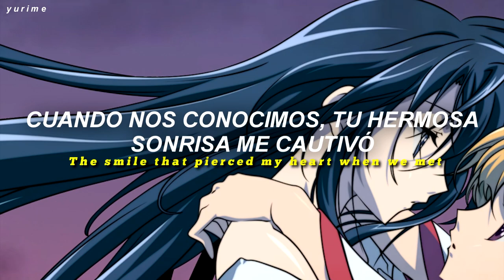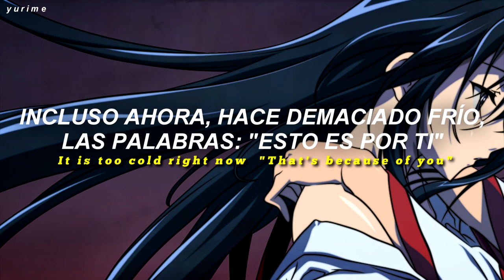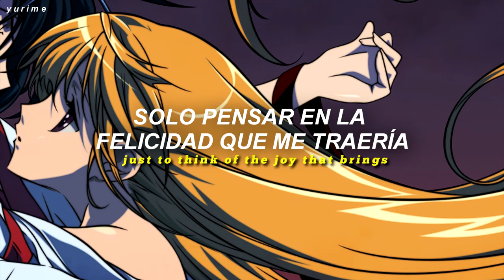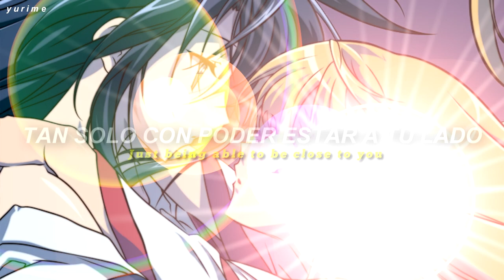Agony - Kotoko『SUB ENG/ESP』// Kannazuki no Miko ED (神無月の巫女)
Hello! I bring you the translation of the ED of the anime Kannazuki no Miko. I hope you like it. ❤️
▬▬▬▬▬▬▬▬▬ஜ۩۞۩ஜ▬▬▬▬▬▬▬▬▬▬
▓▓▓▒▒▒░░░   神 Yurime ヅ 神    ░░░▒▒▒▓▓▓
▬▬▬▬▬▬▬▬▬ஜ۩۞۩ஜ▬▬▬▬▬▬▬▬▬▬

► The best way to support me, is just sharing my channel or videos.

☛ Do not forget to support me (≧▽≦)づ♥

Credits:

Anime: Kannazuki no Miko
Description: Ending Theme (ED)

Artist: KOTOKO
Lyrics: KOTOKO
Composition/arrangement: Nakazawa Tomoyuki

Kannazuki no Miko is the story of Himeko and Chikane, the reincarnation of the priestesses of the Sun and the Moon respectively. Both are high school students at the prestigious Ototachibana Academy located in Mahoroba, Japan. When an ancient evil rises again, the girls are absorbed by destiny as the spirit of the priestesses within them awakens to defend the world against the Orochi.